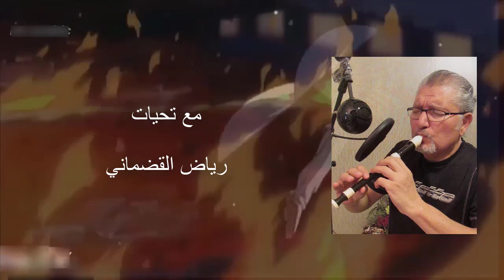موسيقى شارة كونان نسخة الفلوت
من تأليف و ألحان طارق العربي طرقان طارق_العربي_طرقان و أداء المبدع HIDA TABS و الفلوت
وهذه النوتة الموسيقة لمن يرغب :
كونان
( سي b )
البدايه :
صو / لا سي لا صو / ره دو ـــ / سي لا صو لا صو فا صو ـــ
غناء :
- ره ره فا فا ره / دو ــ دو دو / دو سي دو ره  //2
ره فا فا ره / دو ــ دو دو / دو سي دو ره  /
ره دو سي صو صو /
- ره ره فا صو صو / سي لا فا صوصو //2
- صو لا سي دو دو / سي سي / لا لا لا صو فا صوصو //2
- صو لا سي دو ره سي صو دو دو  / سي سي لا صو فا مي / ره دو /
صو لا سي دو ره سي صو دو دو  / سي سي لا صو فا ره / لا صو //2
- صو لا سي دو دو / سي سي / اس_لا لا لا صو فا صوصو //2